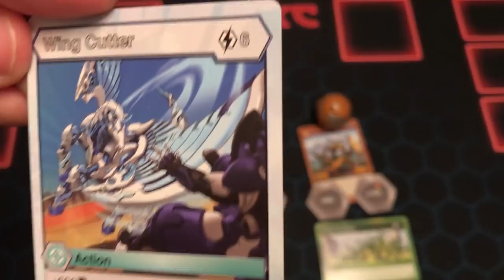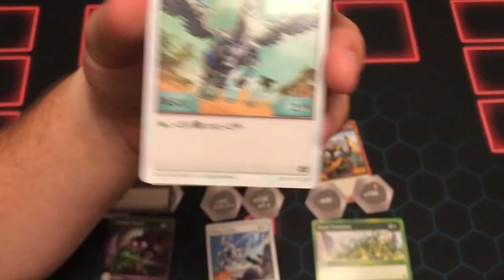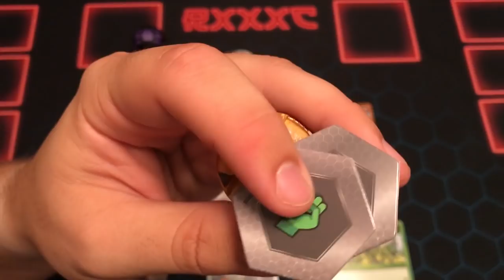Unboxing: Bakugan Battle Planet Darkus Turtonium Battle Pack